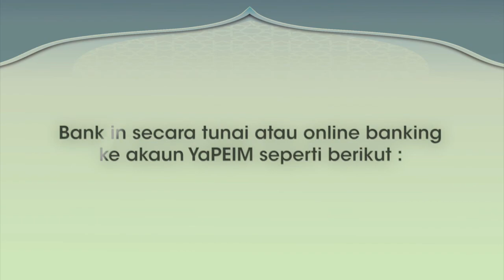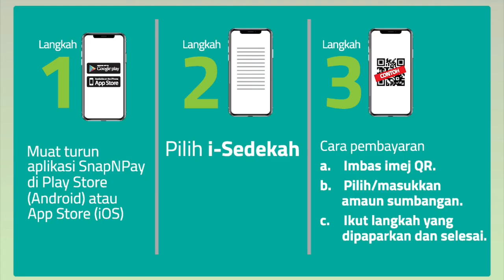FOODBANK 1.0 YaPEIM Daerah Saratok di Sk Abg Abd Rahman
PROGRAM FOOD BANK YaPEIM 1.0 - DRY FOOD NEGERI SARAWAK

YaPEIM salur bantuan barangan keperluan asas (dry food) kepada keluarga dari kelompok B40.

Seramai 200 keluarga dari Jajahan Daerah Betong, Sarawak menerima pek barangan keperluan asas yang diagihkan melalui Program Food Bank YaPEIM 1.0

Inisiatif YaPEIM memperkenalkan Program Foodbank YaPEIM 1.0 kepada masyarakat yang kurang berkemampuan khususnya kepada kepada keluarga dari kelompok B40 dengan mengagihkan pek barangan keperluan asas sekaligus mencapai matlamat dan tujuan asas pelaksanaan program ini.

Pengagihan bantuan food bank ini dilakukan dengan kerjasama Sekolah Kebangsaan Abg Abd Rahman yang membantu mengenalpasti keluarga yang layak untuk menerima bantuan

Semoga Allah merahmati para penyumbang ke Tabung Amanah YaPEIM dan sekaligus dapat memberi manfaat dan meringankan bebanan penerima.